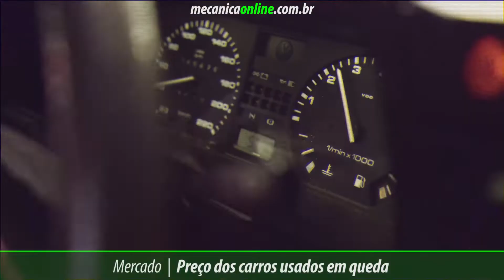Preço dos carros usados em queda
Após 21 meses, temos uma boa notícia para quem pensa em comprar um veículo usado. Abril foi o primeiro mês após esse período que registrou uma queda nos valores dos veículos.

Apesar de pequena, de apenas 0,47%, já é o primeiro indicativo de um novo momento no mercado, depois de 21 meses seguidos de alta. O mercado espera um arrefecimento nos preços dos carros usados no segundo semestre.

Por outro lado, os automóveis novos e as motocicletas seguem em alta.
Os dados fazem parte do Índice Nacional de Preços ao Consumidor Amplo (IPCA), utilizado para observar tendências de inflação, divulgado pelo IBGE.